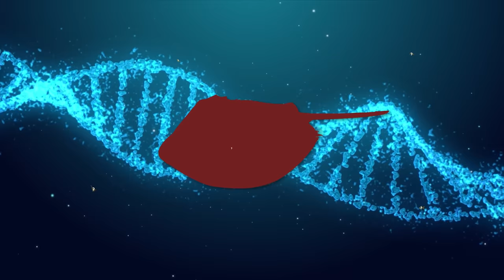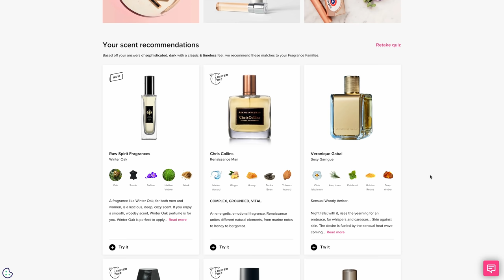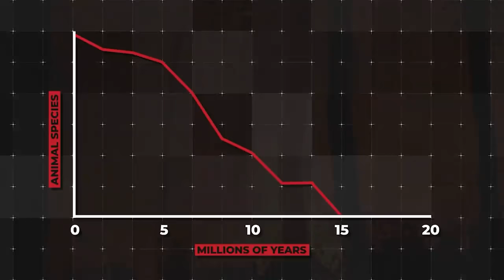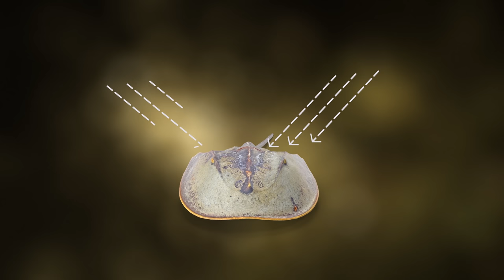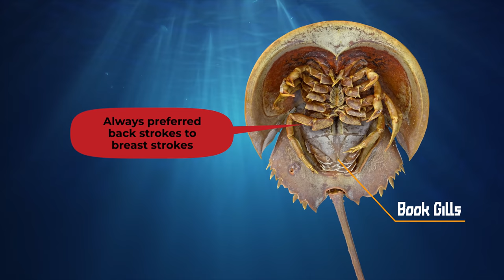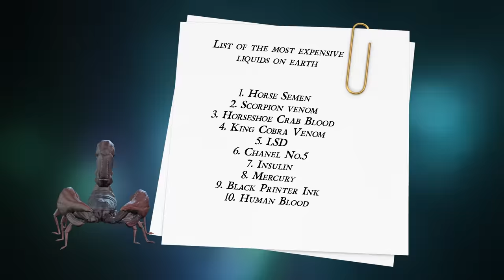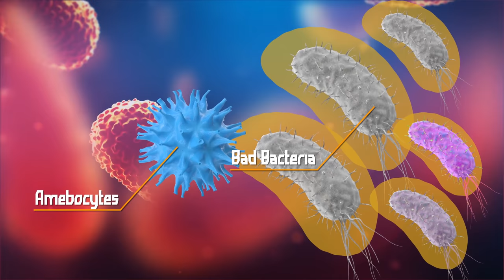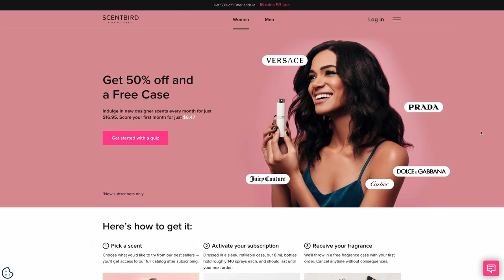Meet The Oldest Creature on The Planet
Editing: Giselle Hannah Santos